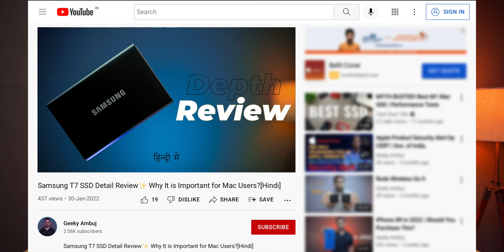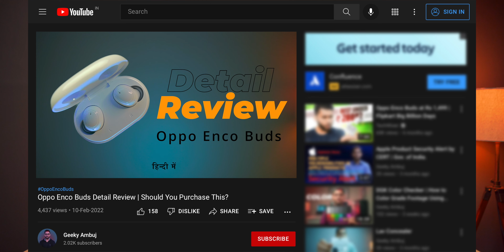Giveaway | Oppo Enco Buds | Sandisk Ultra Dual Drive Go USB Type-C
1. Watch the video(Video Link Below).
2. Like the videos.
3. Share the videos.
4. Comment on the videos.